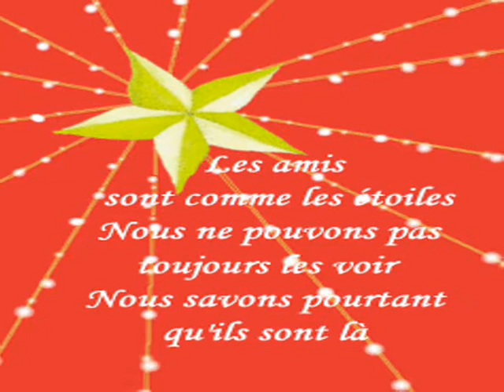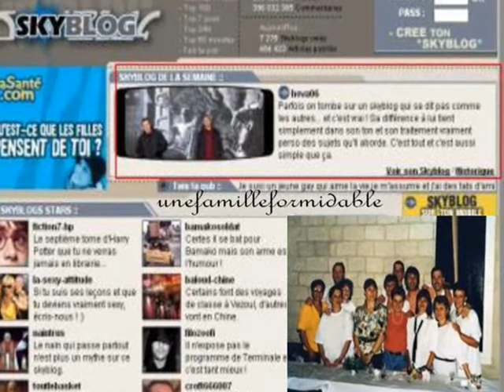les enfoirés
l'amitié